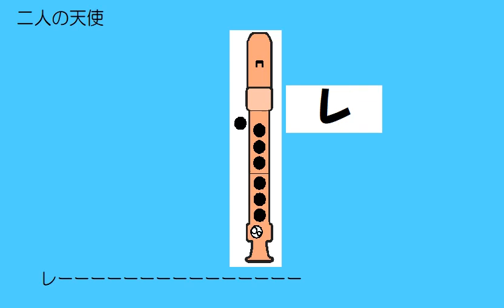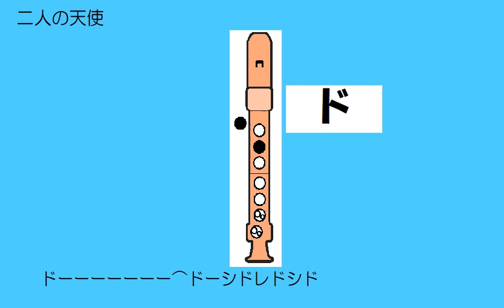二人の天使 ソプラノリコーダー ドレミ運指つき